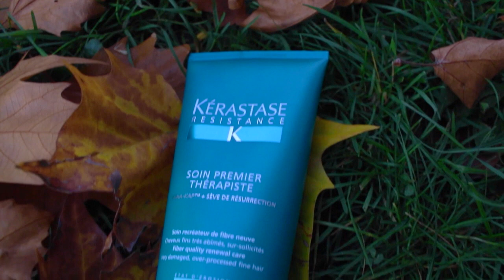Oktober Favoriten 2015 / Lookbook?!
Sagt mir gerne mal ob euch solche Videos gefallen.

Luvia Pinsel:

Lippen Roll On:
(gibt´s bei dm)

Redken Primer:

Kerastase Spülung:

TheBalm Palette:

Uhr (ähnliches Modell Daniel Wellington):

Armbänder:
Love Bride:

* Meine Sigma Pinsel:

* Meine Kamera:

Mein Postfach:

RubyLovesCandy
Postfach 42 05 73
50899 Köln